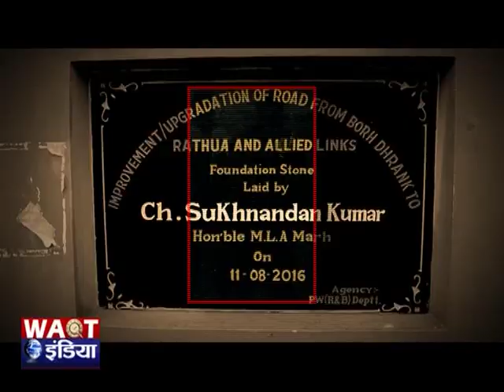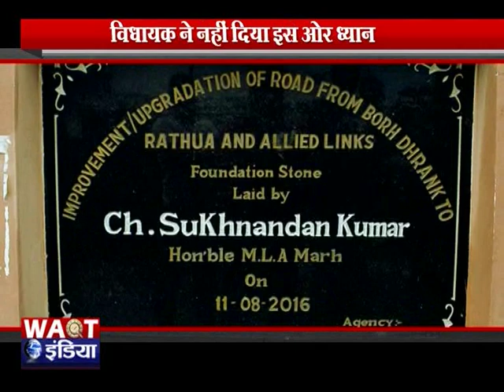यह जम्मू है या जंगल !